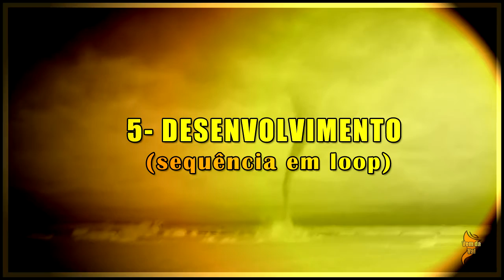Emergência VEM DA VAL #2 | RECUPERANDO SUA RESPIRAÇÃO NATURAL| Aula de Canto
Aprenda uma rotina com exercícios que estimulam recuperam e fortalecem a respiração natural para cantores e profissionais da voz.

Uma eficiente respiração natural para todos e nos vemos na próxima segunda-feira!

Produção VEM DA VAL

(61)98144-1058